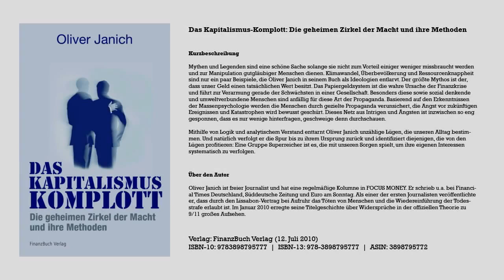WeAreChangeAustria im Gespräch mit Oliver Janich